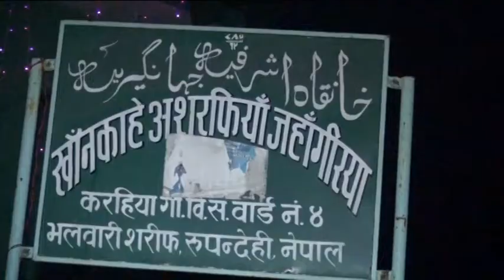Peere Tariqat hazrat Syed Ahmad Ashraf Ashrafi Jilani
GOUSULALAM INTERNATIONAL CONFRENCE NEPAL PART 1